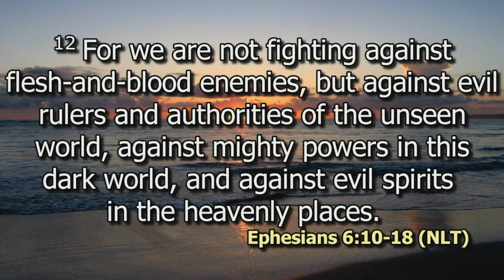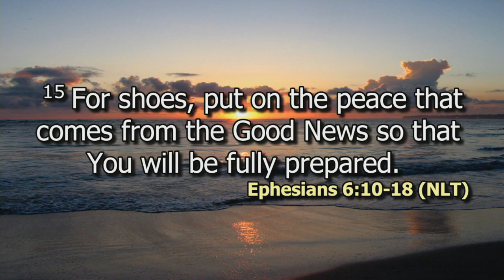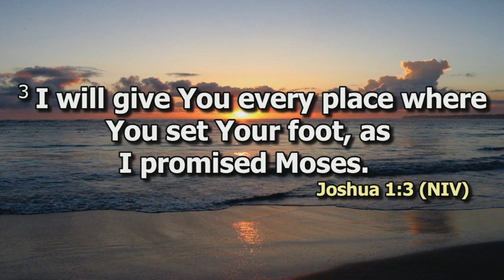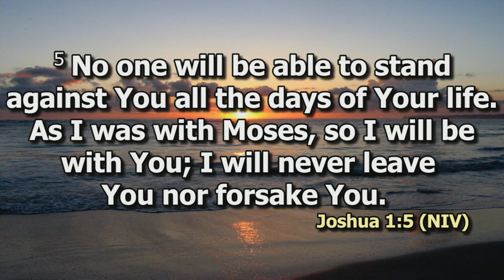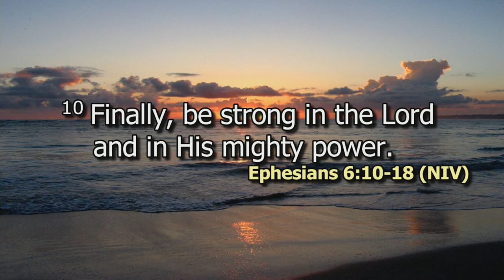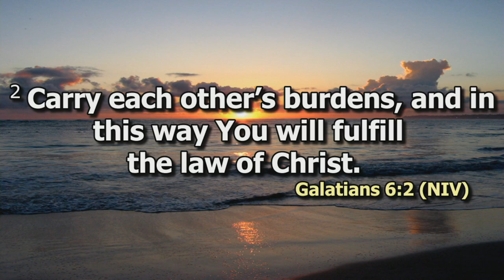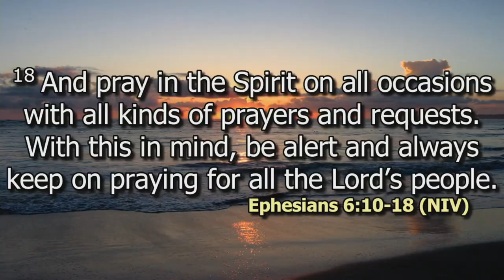The Full Armor of God | Rev Mugo Njoroge | SWC | DCIKZ